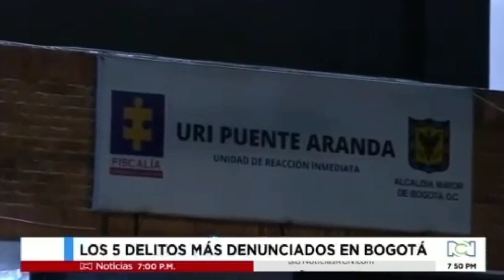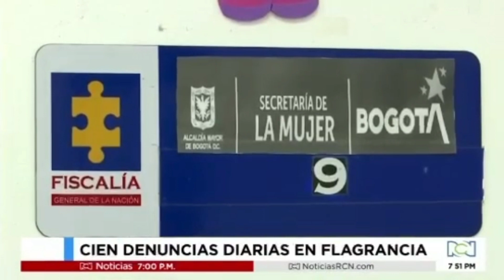Puedes denunciar en cualquier URI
En cualquier Unidad de Reacción Inmediata -URI los ciudadanos pueden denunciar hurtos, casos de violencia intrafamiliar o sexual, lesiones personales, entre otros delitos.

Este año entregamos en Bosa la más grande de la ciudad y entregaremos dos más en Tunjuelito y Suba.